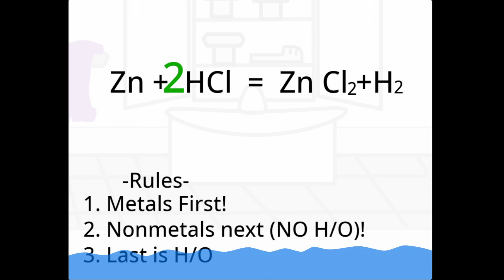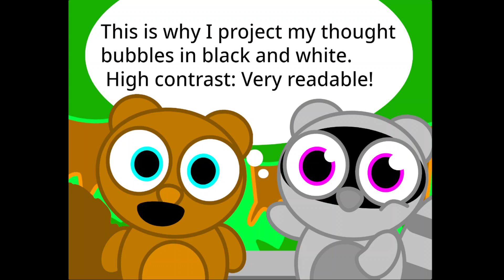Billy Nut Joe's Rant - Episodes 241-250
Its Billy Nut Joe's Rant!
Featuring Billy Nut Joe, the nerdy, curious, chubby squirrel who just loves standing on side walks and talking about random stuff.
Also featuring Jelly Paipaopoe, the quiet, polite best friend Raccoon. She enjoys his ramblings for some undiscernible reason.